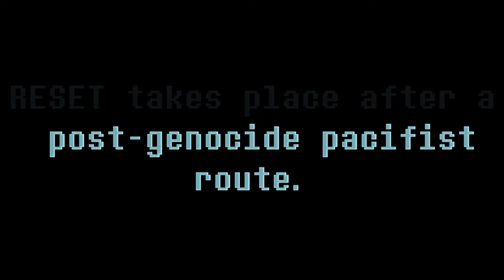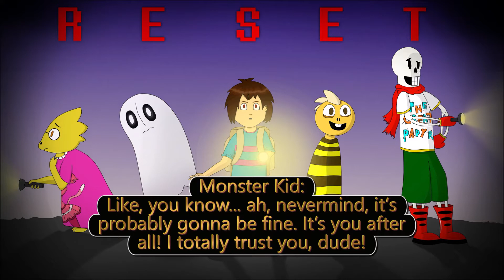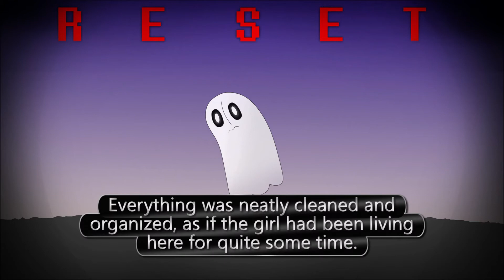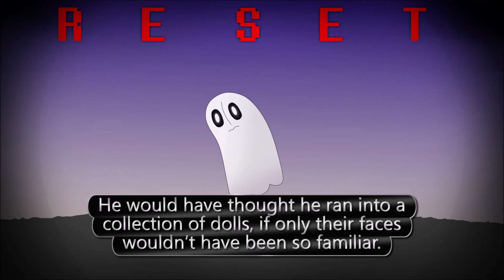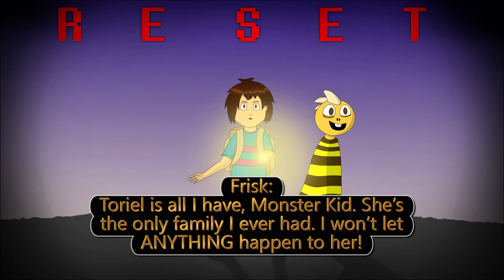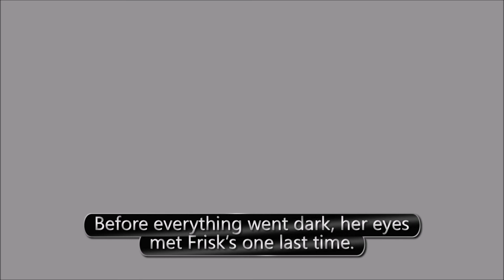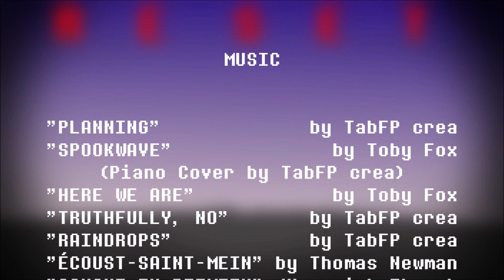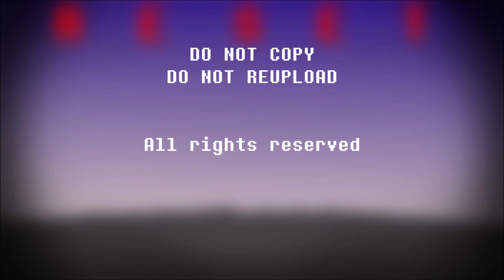RESET Chapter 7 - GOING DEEPER [Undertale AU Audio Drama]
RESET is an Undertale AU created by TabFP crea.
It is HIGHLY recommended that you've seen all Undertale endings before you watch this!

  After a genocide run, Frisk had been very unhappy with what they had done to everyone in the underground. The only option was to erase everything and start anew. The next run went much better, they became friends with nearly everyone and found their place in the world.
  After the barrier was broken and monsterkind was freed, they settled in a small town, in the woods near the mountain. Everything seemed fine, until one day, various monsters started disappearing...
  The trace led back to mountain Ebott. Determined to find out what happened to their friends, Frisk teamed up with Napstablook and Monster Kid to find the source of all this.
When things get dangerous and the life's on the line, you have no one to trust, not even yourself...

NEXT CHAPTER: [Not out yet!]

Check out the voice actors!

NEMESIS - That's me!

Undertale and all its characters belong to Toby Fox. RESET and all its contents belong to TabFP crea.
DO NOT CLAIM, DUPLICATE AND/OR REUPLOAD THIS IN ANY WAY.